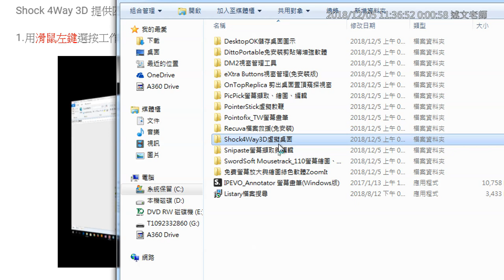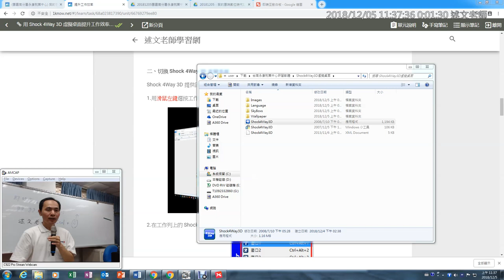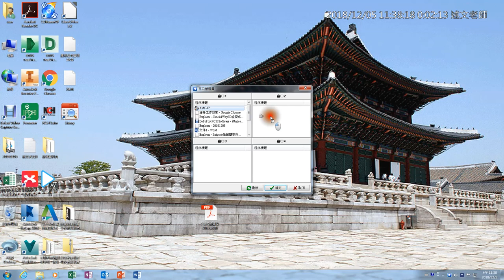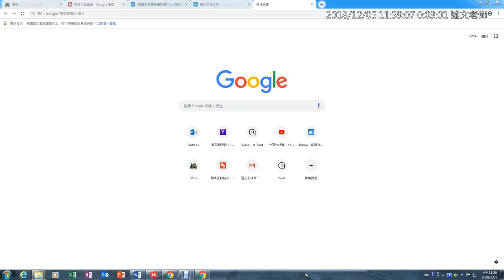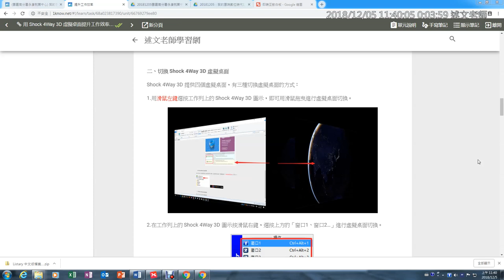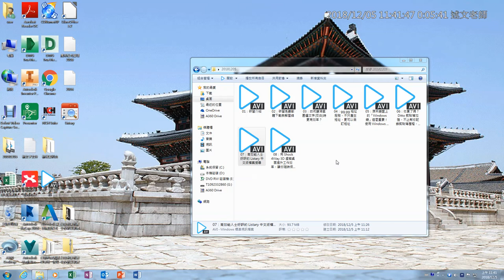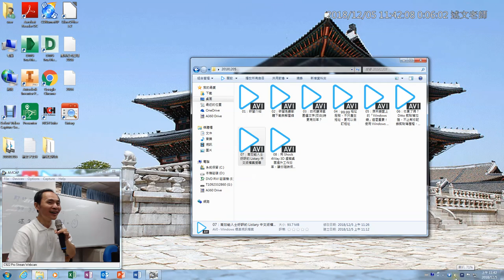08：用 Shock 4Way 3D 虛擬桌面提升工作效率，讓你隨時保持專注力！